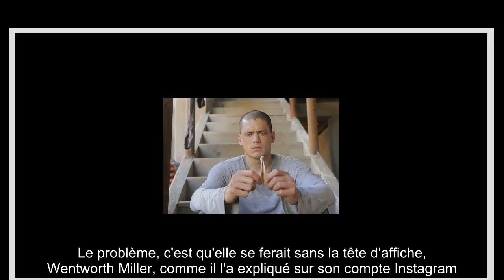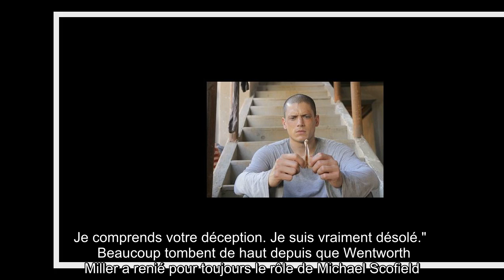Wentworth Miller explique pourquoi il ne veut plus jamais jouer dans Prison Break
Il semblerait que l'aventure carcérale soit définitivement terminée. En 2017, les téléspectateurs faisaient leurs adieux à la série Prison Break en conservant quelques espoirs. La cinquième et ultime saison avait déjà été une surprise... et l'un des acteurs principaux du programme avait laissé entendre, très récemment, qu'une sixième était en cours de route. Le problème, c'est qu'elle se ferait sans la tête d'affiche, Wentworth Miller, comme il l'a expliqué sur son compte Instagram. "Je me retire de tout ce qui concerne Prison Break, a-t-il précisé. Officiellement. Je ne veux plus jouer de personnages hétérosexuels. Leurs histoires ont déjà été racontées. Donc non. Plus de Michael. Si vous êtes un fan de la série et que vous espériez une nouvelle saison... Je comprends votre déception. Je suis vraiment désolé."    Beaucoup tombent de haut depuis que Wentworth Miller a renié pour toujours le rôle de Michael Scofield. D'autant qu'à la fin du mois de septembre, son binôme Dominic Purcel ...